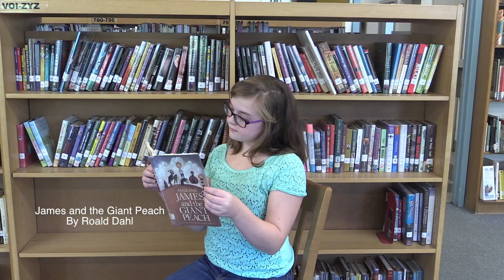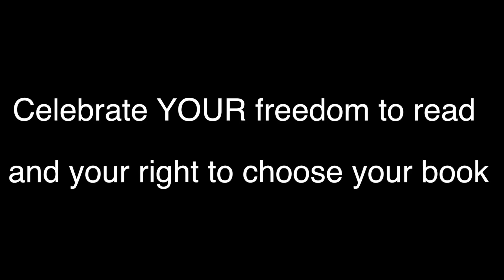Banned Book Week Public Service Announcement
Banned Book Week 2015